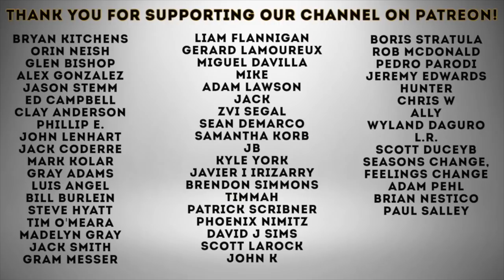MLB The Show 19 | Road To The Show - Party At 3rd #59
Recommended Nutritional Products:

EAS 100% Pure Whey Protein Powder
Optimum Nutrition Micronized Creatine Monohydrate Powder

The Inner Game of Tennis: The Mental Side of Peak Performance
Peak: Secrets from the New Science of Expertise
Grit: The Power of Passion and Perseverance